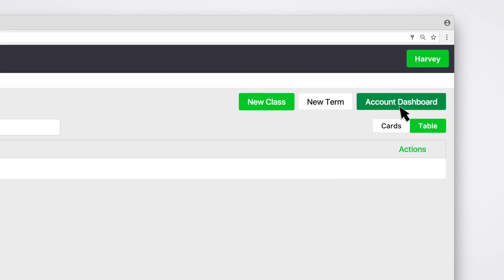Lexmark Testing Assistant—Restricting write access for inactive terms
As an administrator, learn how to set inactive terms to read-only with Lexmark Testing Assistant. For more information on the application, go